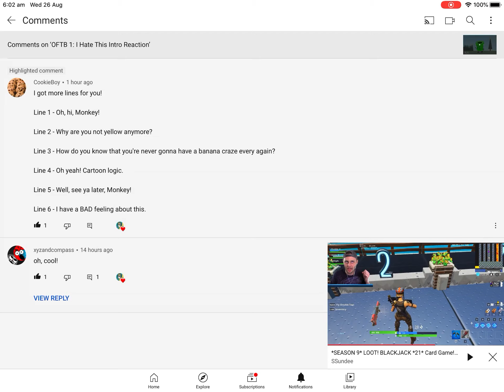More lines for CookieBoy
Say lines accepted